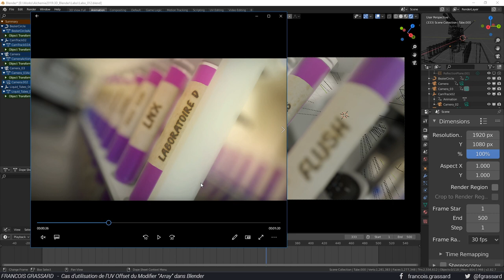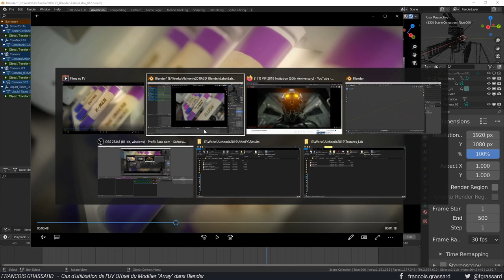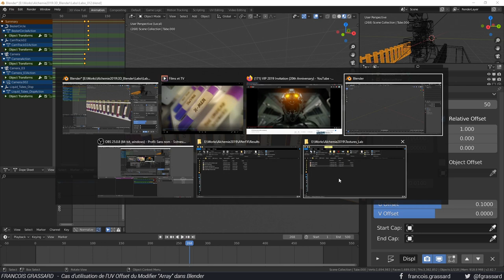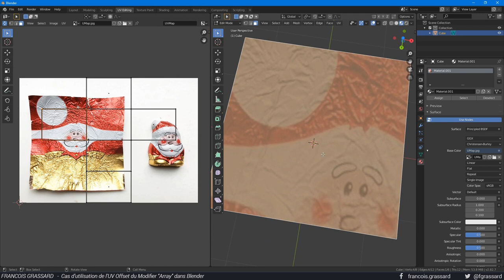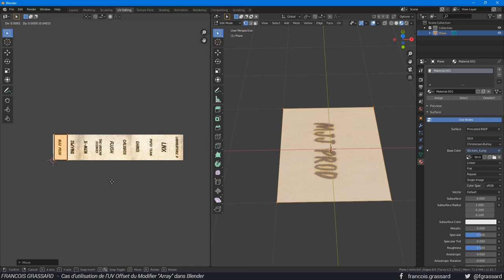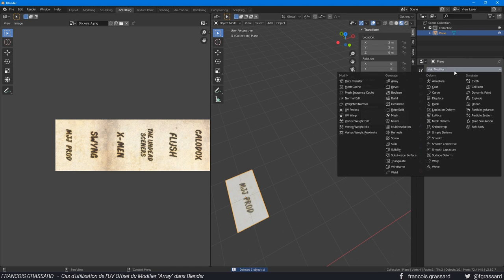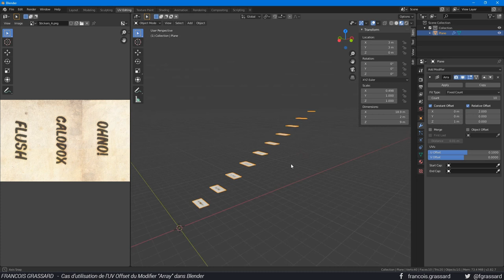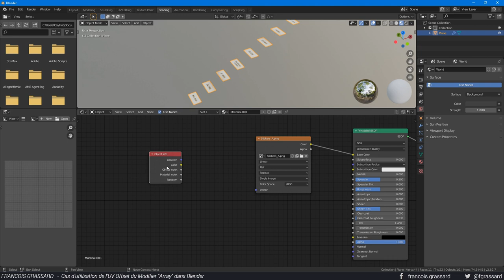Cas d’utilisation de l’UV Offset du Modifier “Array” dans Blender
Voici une étude de cas sur un des projets que j'ai réalisé, utilisant les paramètres "U Offest" et "V Offest" du modifier Array. Avec ceux-ci, il est possible de diversifier automatiquement des étiquettes sur des tubes à essai, changer la texture sur les marches d'un escalier, ou tout autre élément constitué de multiples duplicatas de la même entité. Après un rapide rappel sur le principe des UV, voyons comment il est possible de tirer partie de ces variations.